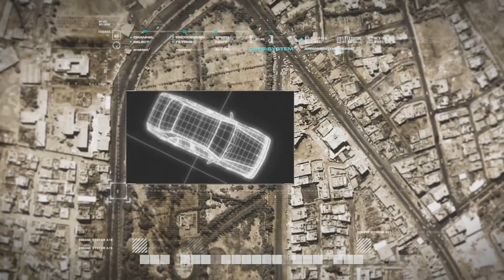Call of Duty Modern Warfare Remastered - Missão Noturna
começamos uma serie nova hoje